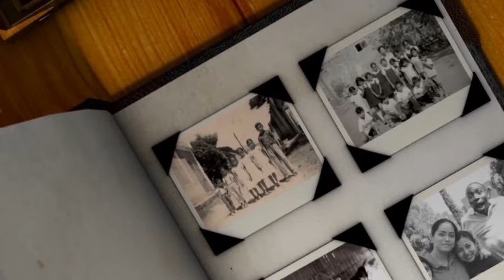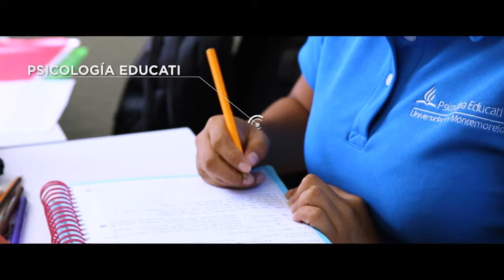Marcelo Moroni | Ep. 06 de Vidas Que Educan en UMtv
¡Bienvenidos a Vidas Que Educan, el programa donde los testimonios inspiran y motivan! En este episodio, nos adentramos en la fascinante historia de Marcelo Moroni, un psicólogo cuya vocación por la docencia y la psicología fue despertada por experiencias únicas en su vida.

Desde lejos nos llega la inspiradora historia de Marcelo Moroni, quien nos invita a reflexionar sobre cómo Dios va juntando las vocaciones a través de diversas experiencias. En este programa, conducido por Ismael Castillo, nos sumergimos en la vida y motivaciones de este apasionado psicólogo.

No te pierdas esta oportunidad de conocer más sobre Marcelo Moroni y su impacto en la educación y la psicología. ¡Sintoniza Vidas Que Educan en UMtv y prepárate para sentirte inspirado!